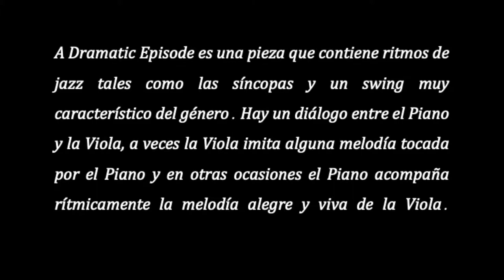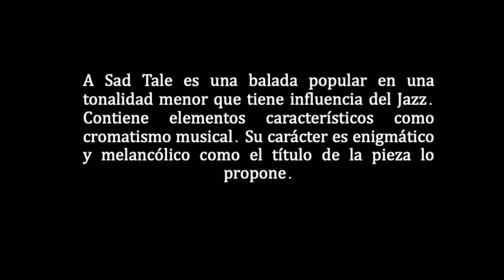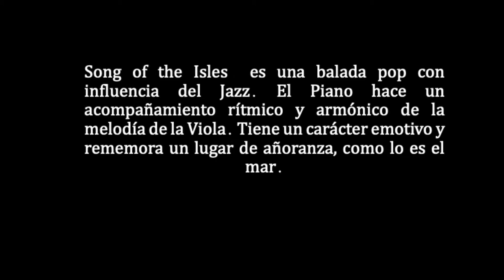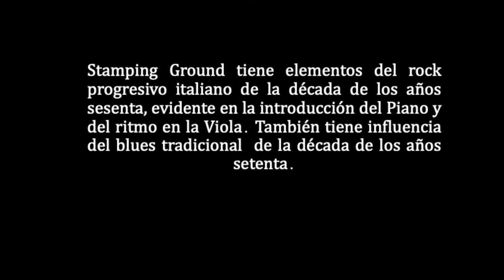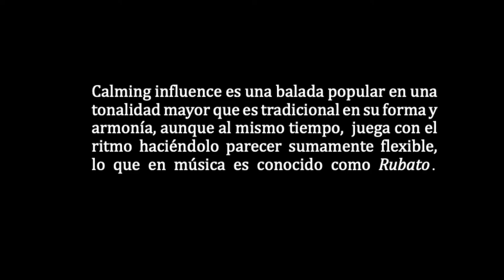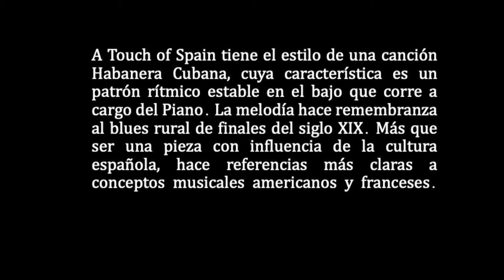MICROJAZZ FOR VIOLA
Selección de seis piezas
Compositor: Christopher Norton
Intérpretes: Paulina Casas, viola; Matthew Schurbring, piano

Conjunto de piezas que forman parte del libro Microjazz for viola, uno de los muchos textos educativos que el compositor escribió para la práctica instrumental, con diferentes niveles de complejidad.